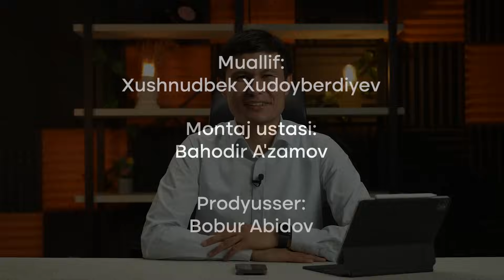Openbudget tilanchilikmi? 10 ta savolga javob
"Tashabbusli byudjet" shu kunlarda eng ko‘p muhokama qilinayotgan mavzulardan biri.

Mazkur loyihani qo‘llab-quvvatlayotganlar ham, uni keskin tanqid qilayotganlar ham yetarlicha topiladi.

Bugungi videoda shu haqida gaplashamiz va aholining eng asosiy eʼtirozlari bo‘yicha o‘zimning ayrim fikrlarim bilan o‘rtoqlashmoqchiman.

00:00 Kirish
01:15 1) Tashabbusli byudjet o‘zi nima?
08:54 2) Davlat o‘z majburiyatini xalqqa tashlab qo‘ydi. Bu to‘g‘rimi?
11:28 3) Ovozlar sotib olinishiga qarshi nima qilsa bo‘ladi?
15:57 4) Sim-kartalar sotib olib sunʼiy ovoz ko‘paytirishni qanday cheklash mumkin?
18:00 5) O‘qituvchi va shifokorlar majburlanishiga nima deysiz?
21:26 6) Maktab va shifoxonalarni chiqarib tashlash kerakmi?
25:47 7) Aholisi kam bo‘lgan hududlar nima qilishi kerak?
29:36 8) Quruvchilar pul tikib, yutvolib, keyin soqqa qilayotgani rostmi?
34:05 Izzatbek Musayev bilan suhbat
41:15 Elmurod Ermatov bilan suhbat
47:00 9) Openbudget tilanchilikmi?
50:09 10) "Tashabbusli byudjet"ni butunlay yopish kerakmi?
54:28 Xulosa. Siz qaysi toifadansiz?